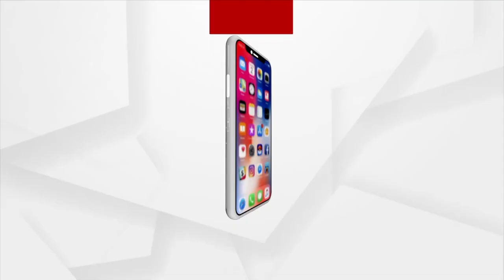ପ୍ରଧାନମନ୍ତ୍ରୀ ଆବାସ ଯୋଜନାରେ ବ୍ୟାପକ ଅନିୟମିତତା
ଫନି ବାତ୍ୟାରେରେ 3 ଲକ୍ଷ 89 ହଜାର ଘର ନଷ୍ଟ ହୋଇଥିଲା ସେମାନଙ୍କୁ କେନ୍ଦ୍ର ସରକାର ସହାୟତା ରାଶି ଦେଇଛନ୍ତି କିନ୍ତୁ ରାଜ୍ୟ ସରକାର ଦେଉନଥିବା କହିଛନ୍ତି ବିଜେପି ସାଂସଦ